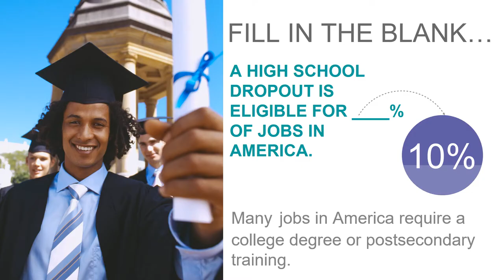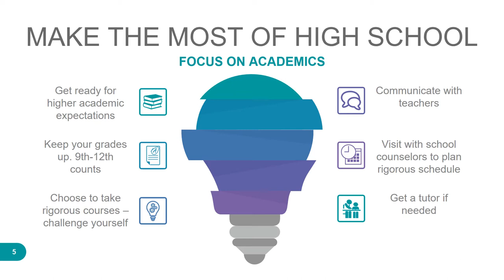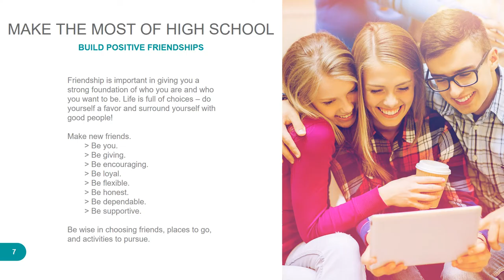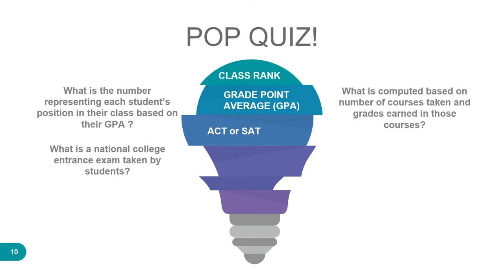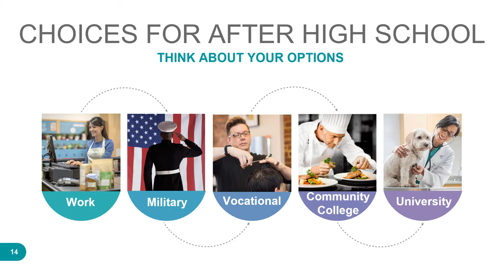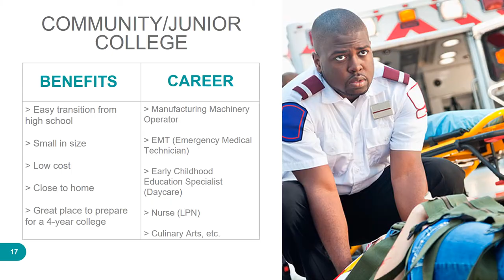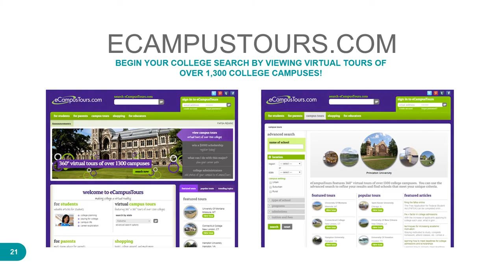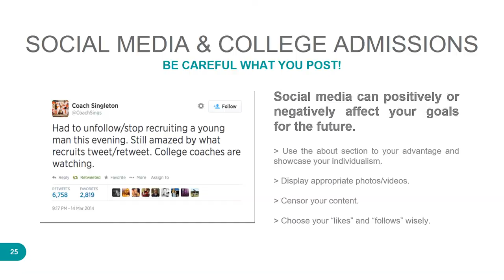Transitioning into High School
For those transitioning from middle school to high school, this video outlines the differences between middle and high school to achieve long-term college and career goals.